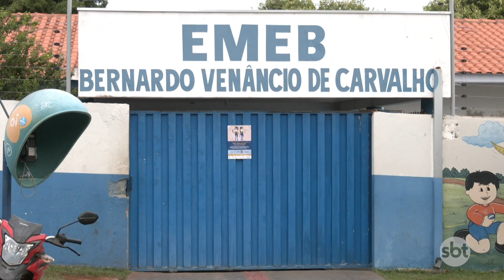Estagiária que filmou aluno especial sendo arrastado diz que já havia alertado sobre agressões